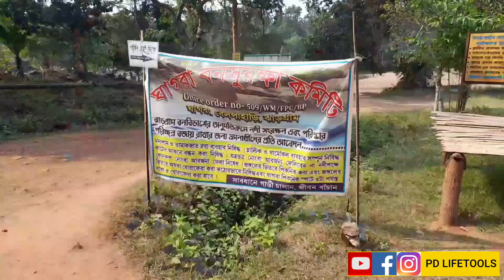বেলপাহাড়ি ভ্রমন ll Belpahari tour ll কোন কোন জায়গা ঘুরলাম ?ll হোটেলে room rate ? ll বিস্তারিত তথ্য